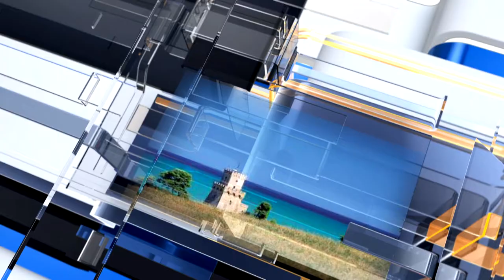METEO6 Sabato 3 settembre 2022